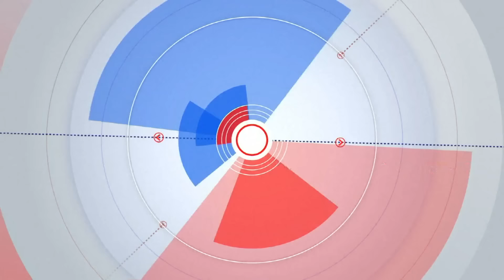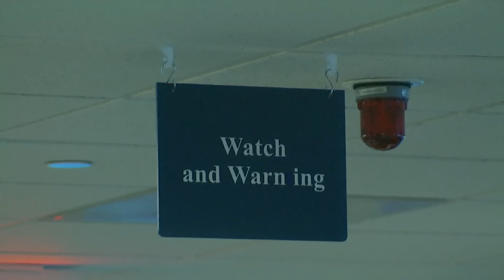House passes renewal of surveillance law; What that means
It's a program the FBI director has called "indispensable."